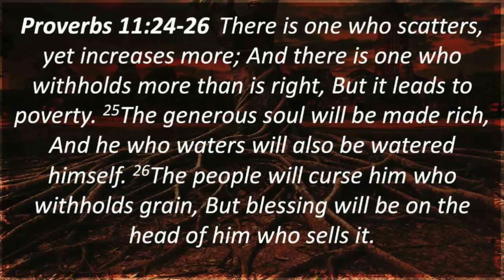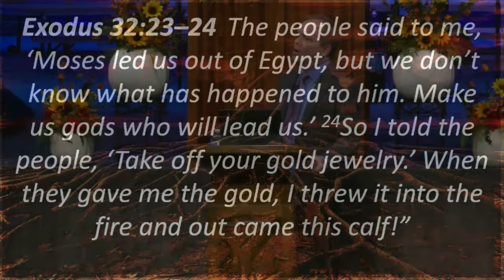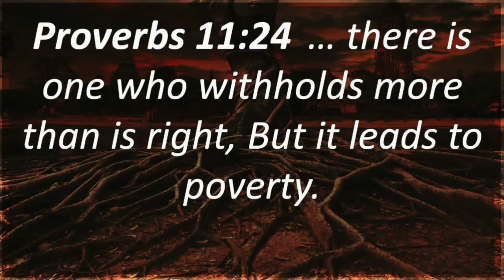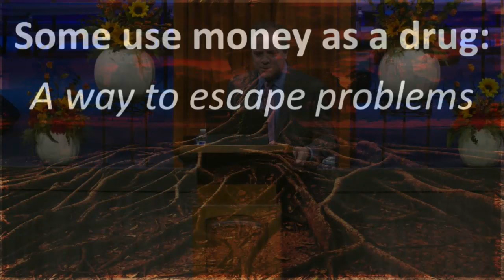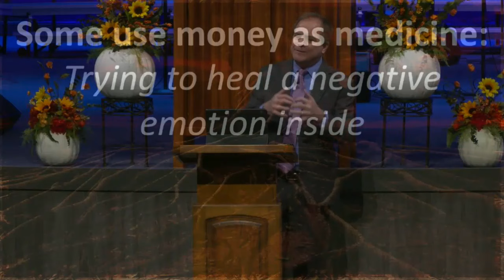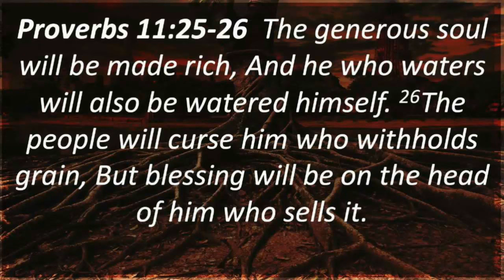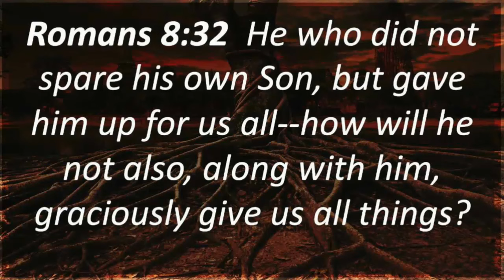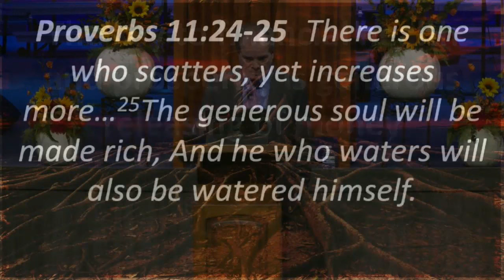Uprooting Rejection #11 Rejection and Money